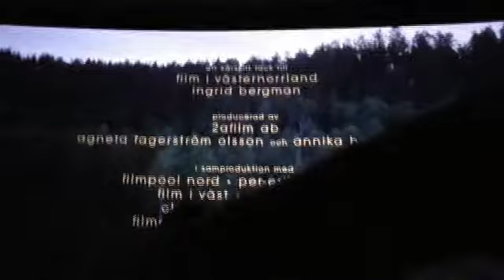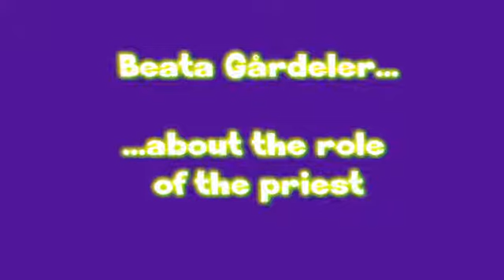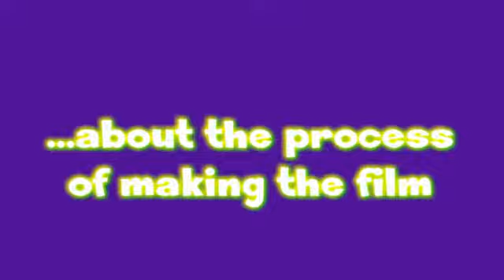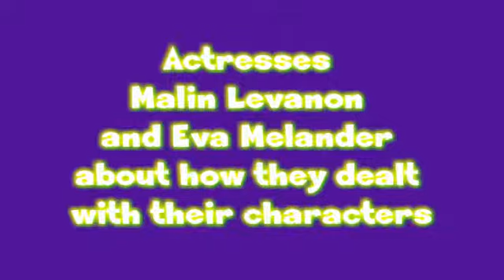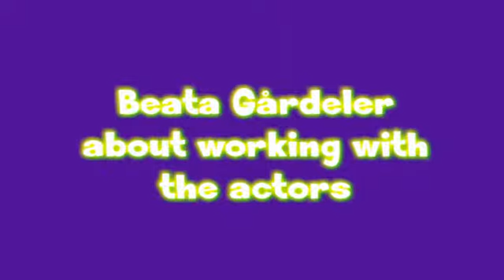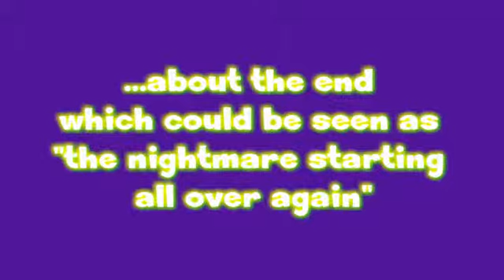Berlinale 2015: After the Screening of "Flocken"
Swedish young adult movie "Flocken" was presented in the section "Generation 14plus" and was winner of the maximum prize in that category, the "Crystal Bear". The official justification reads as follows:

"The film which struck us the most was one which succeeds in continuously maintaining its oppressive atmosphere. This film gives us a precise and intense experience of the mechanisms of progressive social exclusion, triggered by an accusation. It excels in its portrayal of the role of social networks, where anonymity can lead to the unchecked build-up of aggression. A great cast, gripping dialog and unexpected developments combine to create an extraordinary work."

After the screening director Beata Gårdeler and two of her leading actresses answered questions of the audience.

Additional music: Lykke Li: "I Know Places"